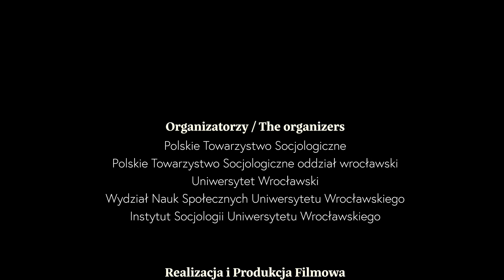Sympozjum: Socjologia w Europie Środkowo-Wschodniej